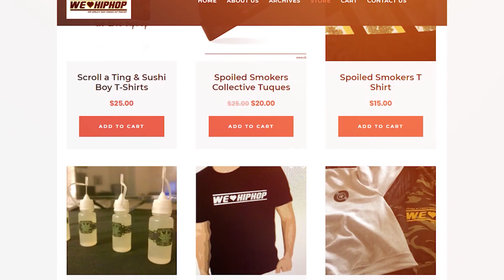Chromazz On Favortite Toronto Slang/Cheaters & More | We Love Hip Hop Rapid Fire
Chromazz On Favortite Toronto Slang/Cheaters & More | We Love Hip Hop Rapid Fire questions! Look out for the Full Chromazz Interview coming soon on the We Love Hip Hop Podcast!

Producer: Friday Ricky Dred
Executive Producer: Friday Ricky Dred
Film & Lighting:  Friday Ricky Dred (Logitec Webcam)
Editor: Friday Ricky Dred (Adobe Premiere Pro)
Audio: Friday Ricky Dred (Zoom H6)
Content Research: Friday Ricky Dred, Savy and PK Hercs